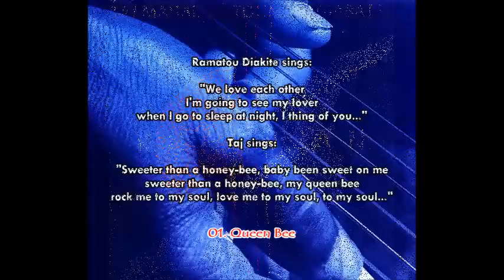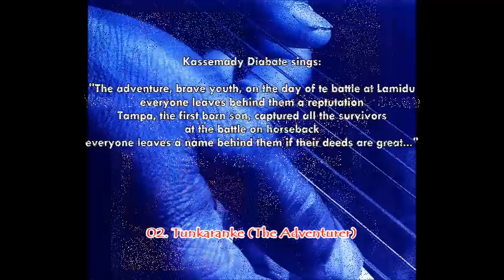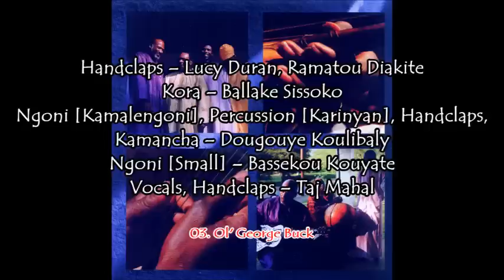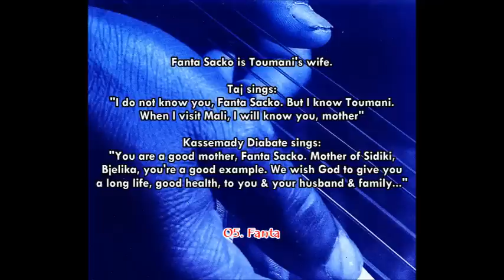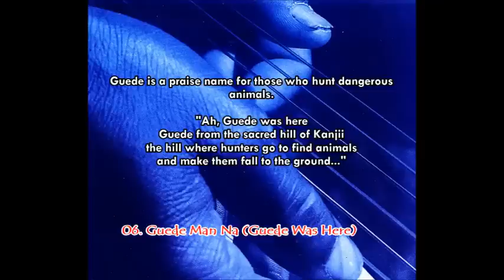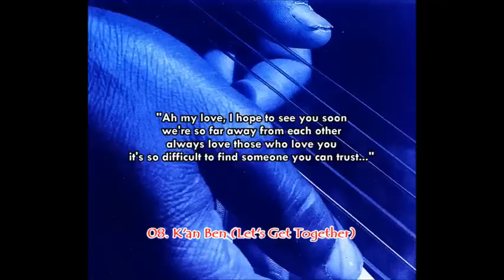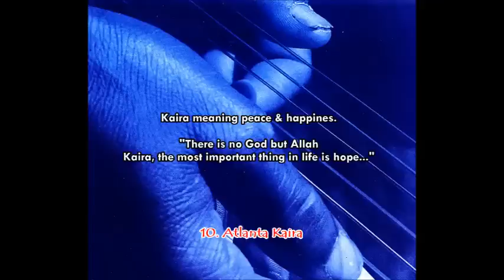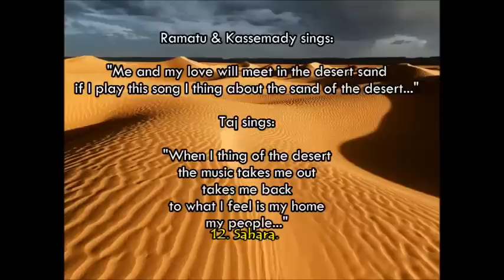Taj Mahal & Toumani Diabate ‎– Kulanjan (Full Album) (HQ)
Full Album: "Taj Mahal & Toumani Diabate ‎– Kulanjan" 1999.
Two Masters Reveal The Roots of American Blues in West Africa.
Together with a stunning six-piece Malian ensemble, Blues legend Taj Mahal and Kora great Toumani Diabate re-join long parted musical spirits.

Track list
01. Queen Bee  0:13
02. Tunkaranke  5:19
03. Ol' Georgie Buck  11:51
04. Kulanjan  16:05
05. Fanta  20:40
06. Guede Man Na  25:20
07. Catfish Blues  31:30
08. K'an Ben  37:00
09. Take This Hammer  42:00
10. Atlanta Kaira  47:01
11. Mississippi-Mali Blues  52:02
12. Sahara  55:20

Producer – Joe Boyd & Lucy Duran.
Written By : Taj Mahal (tracks: 1, 3, 7, 9, 12)
 Toumani Diabate (tracks: 4, 6, 8, 10, 11)
Taj Mahal & Toumani Diabate (Tracks 2 & 5)

Recorded at John Keane Studios, Athens, GA.

 01. Queen Bee
Kora – Toumani Diabate
Ngoni – Bassekou Kouyate
Vocals – Ramatou Diakite
Vocals, Guitar – Taj Mahal

 02. Tunkaranke (The Adventurer)
Kora [Bolon] – Dougouye Koulibaly, Lucy Duran
Ngoni [Bass] – Bassekou Kouyate
Vocals – Kassemady Diabate

 03. Ol' Georgie Buck
Handclaps – Lucy Duran, Ramatou Diakite
Kora – Ballake Sissoko
Ngoni [Kamalengoni], Percussion [Karinyan], Handclaps, Kamancha – Dougouye Koulibaly
Ngoni [Small] – Bassekou Kouyate
Vocals, Handclaps – Taj Mahal

 04. Kulanjan (The Long-Crested Hawk-Eagle)
Guitar – Banning Eyre, Taj Mahal
Kora – Lucy Duran, Toumani Diabate
Vocals – Kassemady Diabate

 05. Fanta
Balafon – Lasana Diabate
Piano, Vocals – Taj Mahal
Vocals – Kassemady Diabate

 06. Guede Man Na (Guede Was Here)
Balafon – Lasana Diabate
Guitar – Taj Mahal
Kora – Ballake Sissoko, Toumani Diabate
Kora [Bolon] – Dougouye Koulibaly
Ngoni – Bassekou Kouyate
Vocals – Kassemady Diabate, Ramatou Diakite

 07. Catfish Blues
Guitar, Vocals – Taj Mahal
Ngoni – Bassekou Kouyate
Percussion [Karinyan] – Lucy Duran

 08. K'an Ben (Let's Get Together)
Guitar – Taj Mahal
Guitar, Vocals – Kassemady Diabate

 09. Take This Hammer
Ngoni – Bassekou Kouyate
Vocals – Ramatou Diakite

 10. Atlanta Kaira
Balafon – Lasana Diabate
Guitar – Taj Mahal

 11. Mississippi-Mali Blues
Guitar – Taj Mahal
Ngoni [Kamalengoni] – Dougouye Koulibaly

 12. Sahara